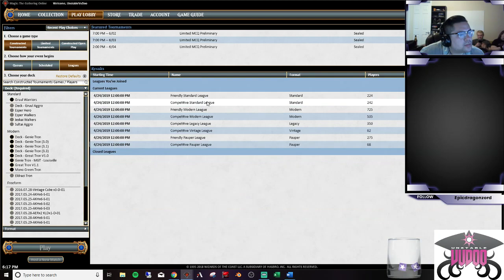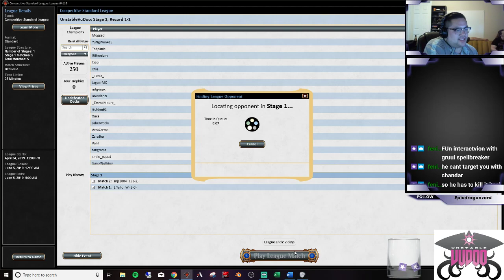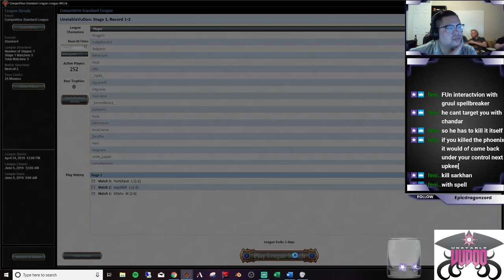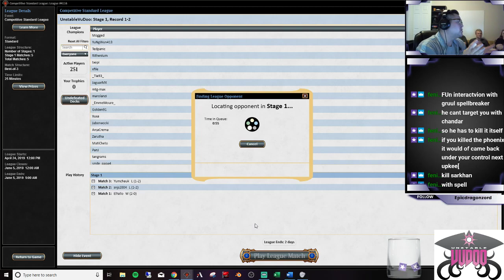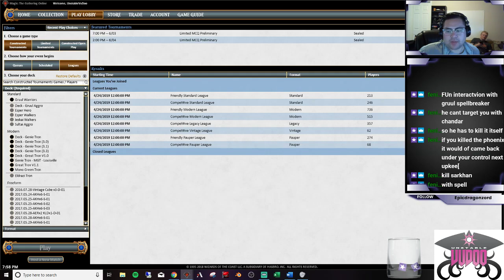Gruul Warriors 06 02 19